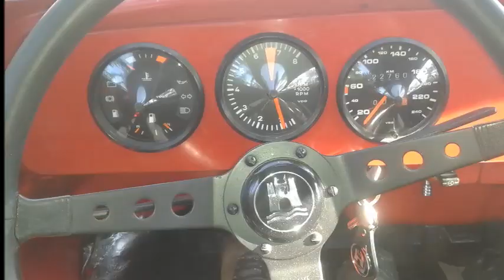VW Käfer/Beetle Variant Kombi/Combi Fusca/Fuskombi Van/Furgão | vw-buggy.com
***Time Codes***
0:00 Intro
0:07 Story
2:48 Abspann